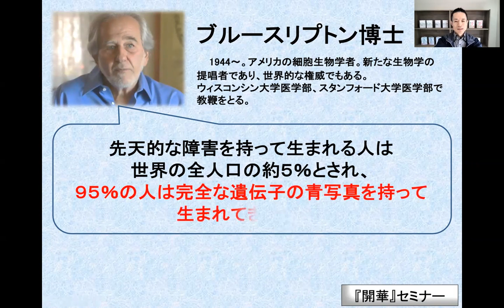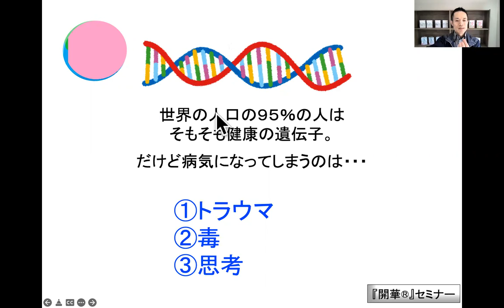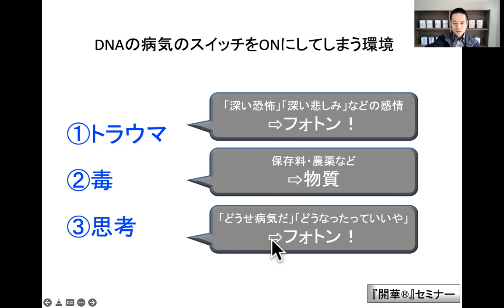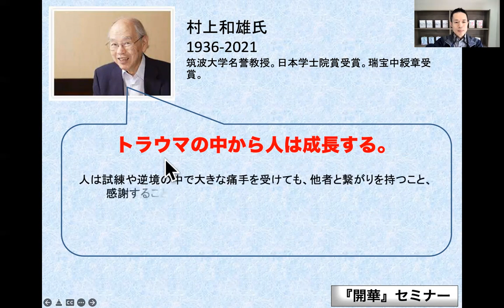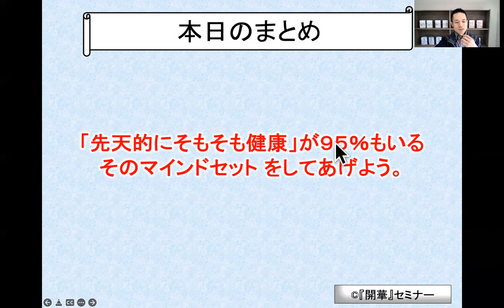病気になる量子レベルの元は・・・？世界の９５％は本来健康！